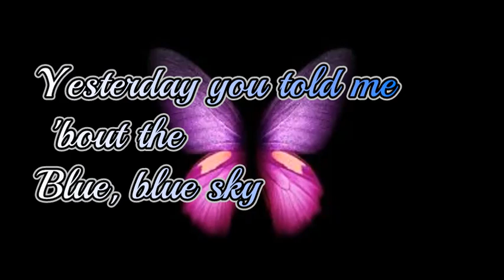Copyright Free song Lemon Tree - Fools Garden #1